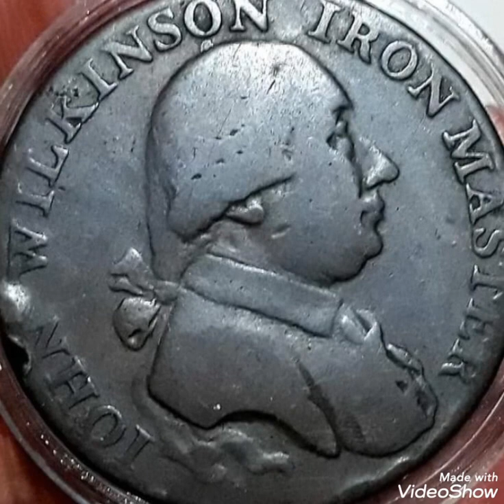Rare coin worth money rare.